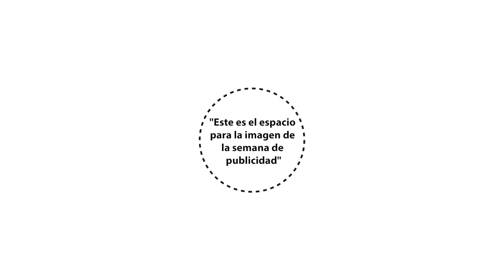Semana de la Publicidad (Parte III) - Universidad Sergio Arboleda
La Escuela de Publicidad de la Universidad Sergio Arboleda realiza su 5ta. versión de la Semana de la Publicidad. El tema de esta versión será «¿Para donde va la publicidad, se inclinará a la creación de nuevos productos con ayuda de diseñadores industriales, murió la televisión, aún es eficiente invertir en ATL, todas la campañas deben tener acciones digitales?»

¿Quieres crear la imagen de la V versión de la Semana de la Publicidad? Regístrate en nuestro concurso y desarrolla desde el concepto, línea grafica, logotipo, nombres de los diferentes conferencias y talleres de todo nuestro evento.